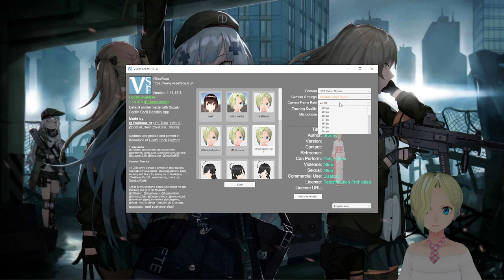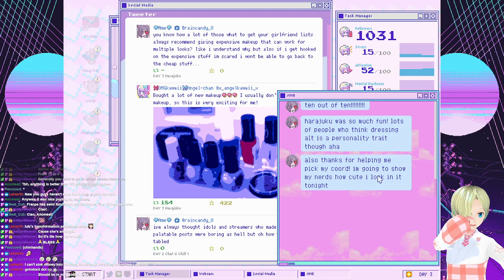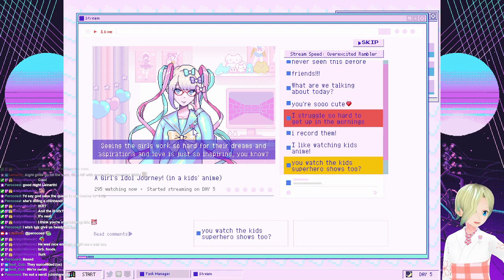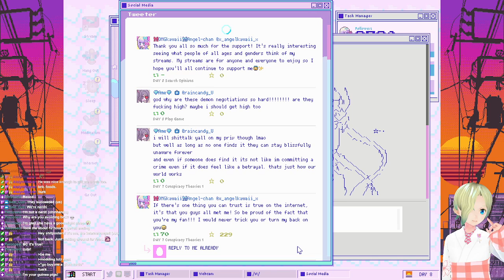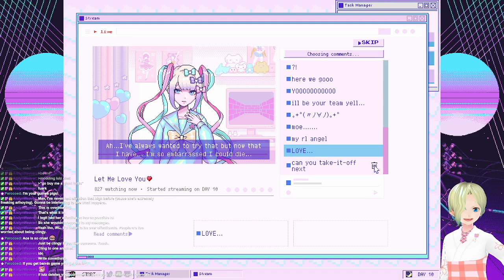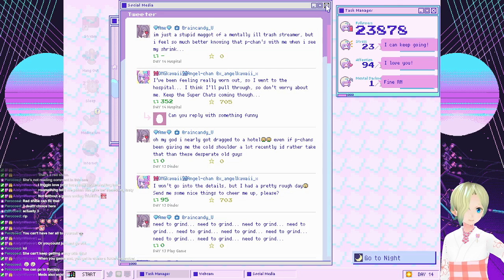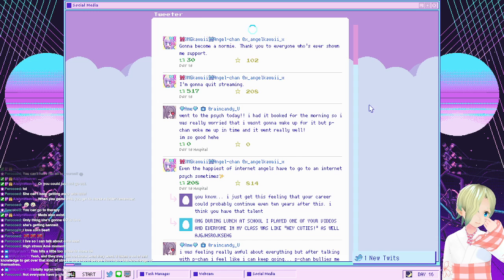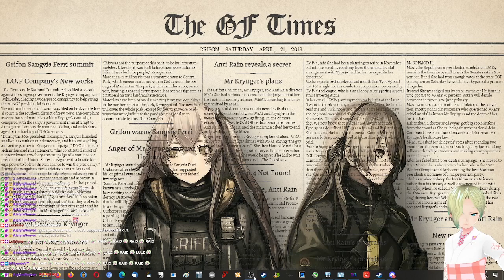It's time to stream a game that paints an unsettling picture of vtubing and streaming as a whole! Th